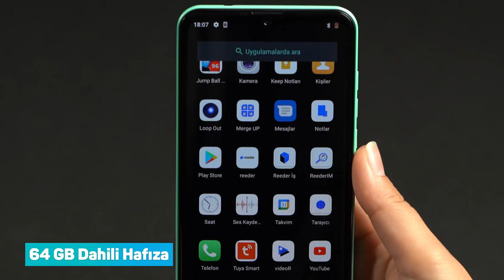31 Mart Aldın Aldın | Reeder P13 Blue Max L 2022 Cep Telefonu ve Philips Bluetooth Kulaklık